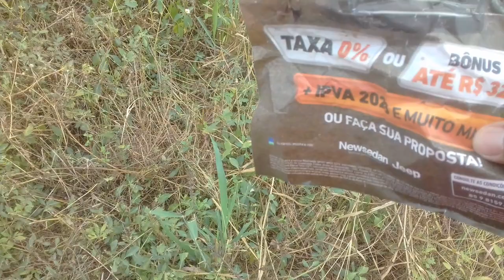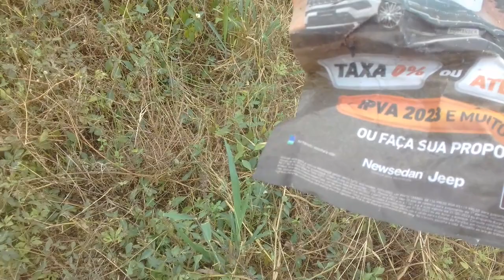vai comprar seu carro? Todo lugar tem uma marca!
Jeep olha só a marca que encontrei?